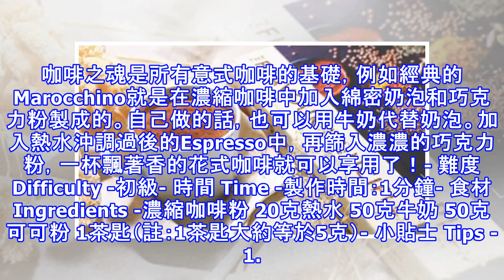38塊一杯的意式經典咖啡，只要3樣在家就能做，成本才5塊錢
38塊一杯的意式經典咖啡，只要3樣在家就能做，成本才5塊錢
- 意 大 利 花 式 咖 啡 -Italy Marocchino每天午休之後都想馬上來個午覺補足一天的活力。上班族們為了給自己提神大多都會在辦公室里備上幾盒速溶咖啡，小困的時候衝上一條，整個屋子也都跟著香了起來。速溶咖啡雖然簡單方便，可裡面的添加劑喝多了對身體不好，而且裡面的含糖量也是高的驚人！但麵包要有，咖啡也要有。如果能在想喝飲料的時候，來一杯自己親手做的濃情意式風的花式咖啡就會很不錯。說到意式咖啡就不得不提下Espresso。Espresso作為咖啡之魂是所有意式咖啡的基礎，例如經典的Marocchino就是在濃縮咖啡中加入綿密奶泡和巧克力粉製成的。自己做的話，也可以用牛奶代替奶泡。加...